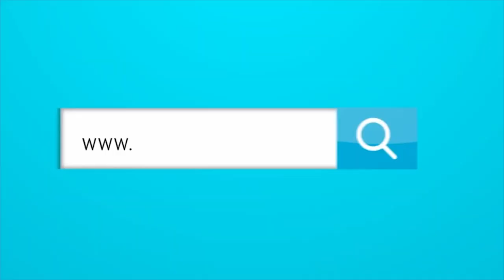¿PODRÁ JUGAR MESSI EN LA COPA LIBERTADORES 2024?